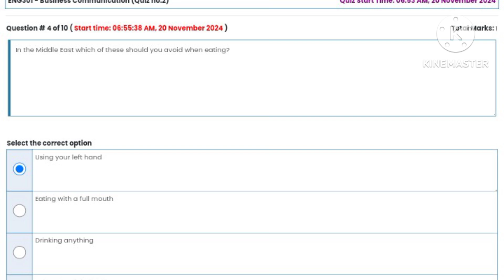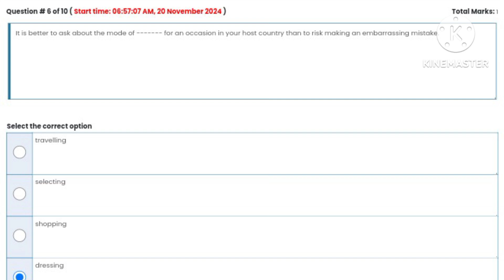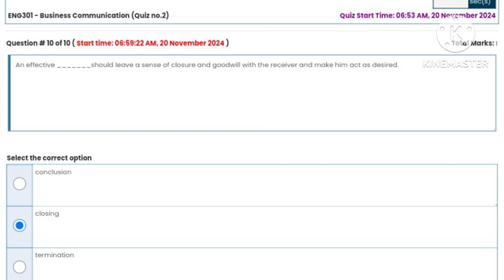ENG301-Business Communication (Quiz no.2) 💯 verified Answers 2024